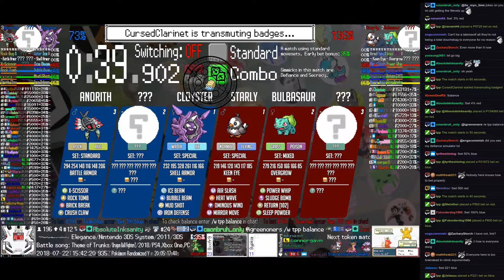Twitch Plays Pokémon Battle Revolution - Matches #124817 and #124818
#124817 [Blue: Natu (Stadium 2), Crawdaunt (a-Physical), Spheal (Standard)] vs [Red: Vaporeon (Conquest), Ursaring (Stadium 2), AEEEEOPM.J (Black 2)]

11:03 : #124818 [Blue: Cloyster (Special), Burmy Plant (Plant), Anorith (Standard)] vs [Red: Starly (Special), Bulbasaur (Mixed), Stunky (Standard)]